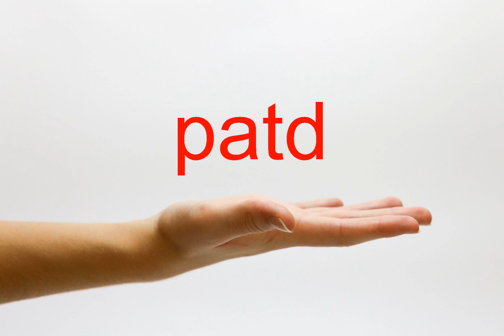How to Pronounce patd - American English